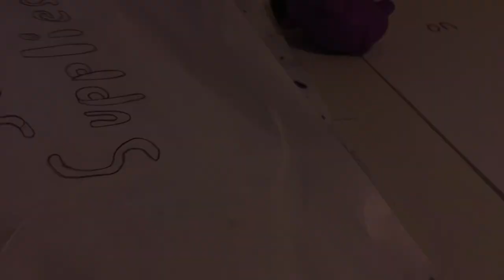Sorry for the audio, but what should I name my tree frog and what color should i make my bracelet